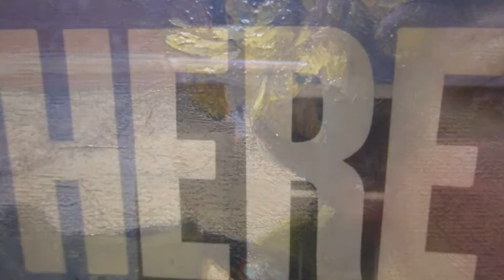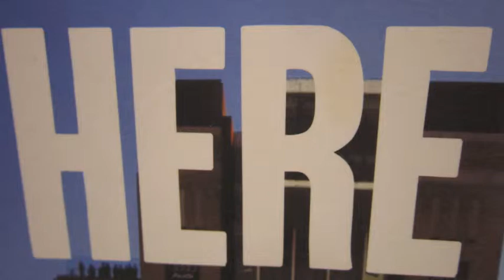Tesseral Lisa Matthews